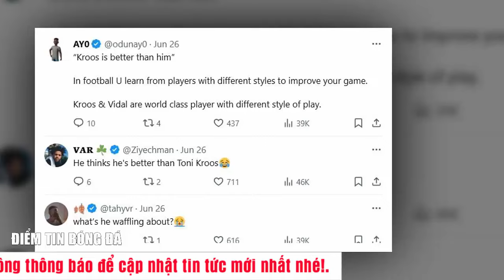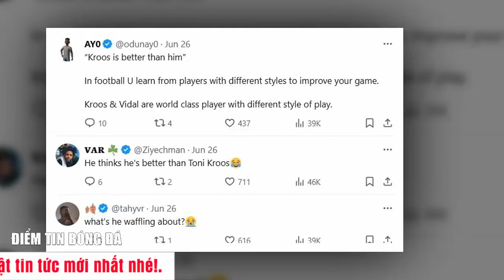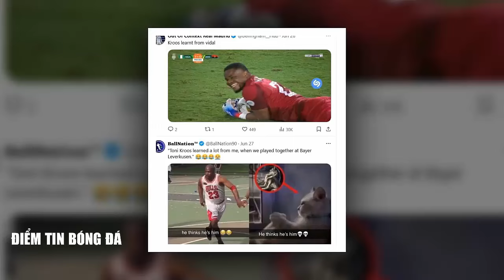🔴 Lịch thi đấu vòng 1/8 EURO 2024 hôm nay 29/6 | Đức v Đan Mạch, Italia v Thuỵ Sĩ